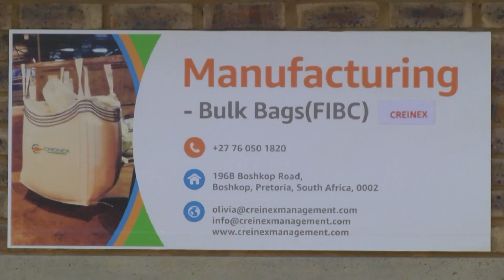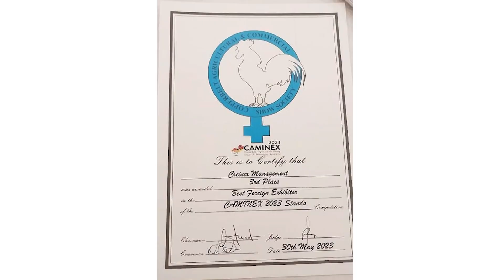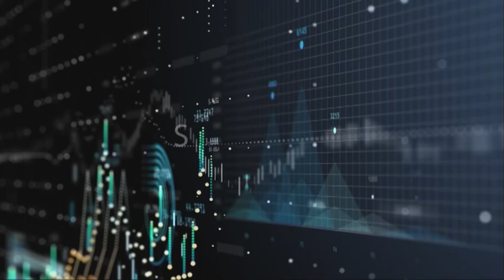WATCH: The Entrepreneurial SME | Creinex Management Part 1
With over 500 registered mining projects in South Africa and each one having it's own demand when it comes to services & infrastructure; entrepreneurs stand a good chance in identifying a gap in the market that can be turned into business opportunities. Rams Mabote speaks to the founder and CEO of Creinex Management, Olivia Segooa on her journey of venturing into the space of flexible intermediate bulk container manufacturing.